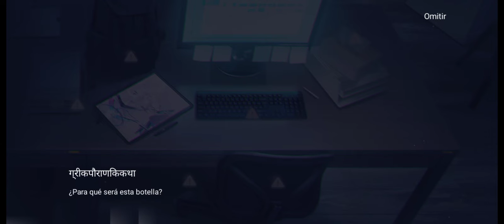evento AOV: obtener skin de Enzo.